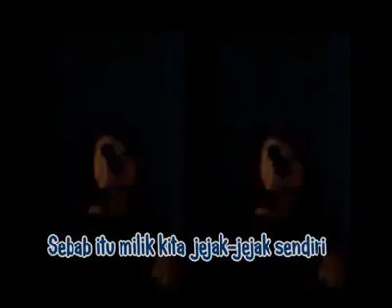Bagi Masalalu - Filuz & Sandra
Puisi : Ahmad Rapanie Igama
Vokal : Sandra
Penata Musik & Keyboard : Ribuanata